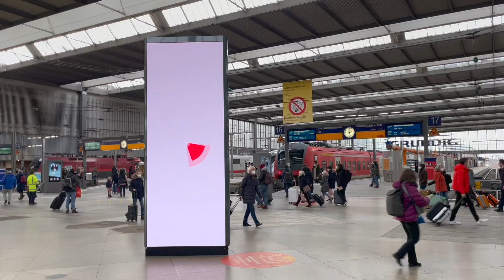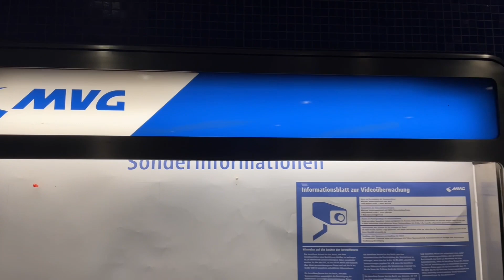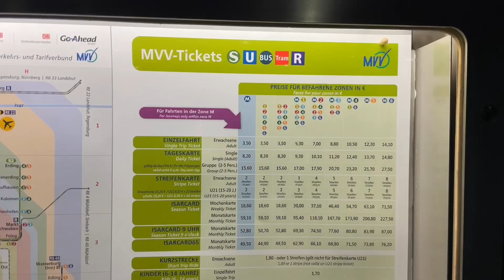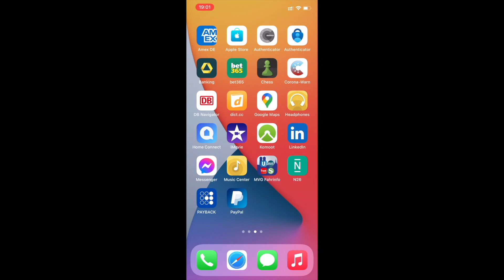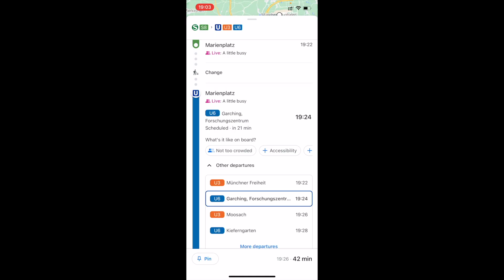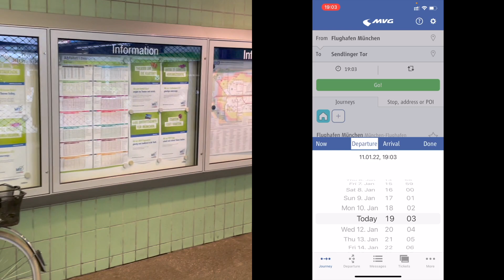How to use Public Transport in Munich? Germany में सार्वजनिक परिवहन का उपयोग कैसे करें?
When we visit any foreign country or city, we prefer private transport over public transport due to many unknown factors. We do not know how the local public transport network works. This costs us lot of money.
In this video, I tried to explain "how to use local public transport in Germany or Munich". In European countries you would find similar public network.

Hopefully this video will help you save few euros/rupees which you can use for shopping or any other things.

जब हम किसी भी विदेशी देश या शहर की यात्रा करते हैं, तो हम कई अज्ञात कारकों के कारण सार्वजनिक परिवहन पर निजी परिवहन पसंद करते हैं । हम नहीं जानते कि स्थानीय सार्वजनिक परिवहन नेटवर्क कैसे काम करता है । इससे हमें बहुत पैसा खर्च होता है । इस वीडियो में, मैंने "जर्मनी या म्युनिक में स्थानीय सार्वजनिक परिवहन का उपयोग कैसे करें" समझाने की कोशिश की। यूरोपीय देशों में आपको इसी तरह का सार्वजनिक नेटवर्क मिलेगा। उम्मीद है कि यह वीडियो आपको कुछ यूरो/रुपये बचाने में मदद करेगा जिसका इस्तेमाल आप शॉपिंग या किसी अन्य चीज के लिए कर सकते हैं ।